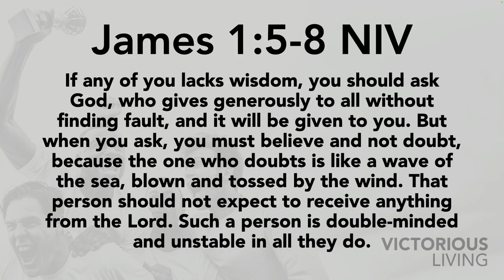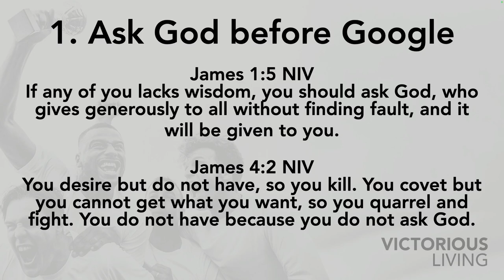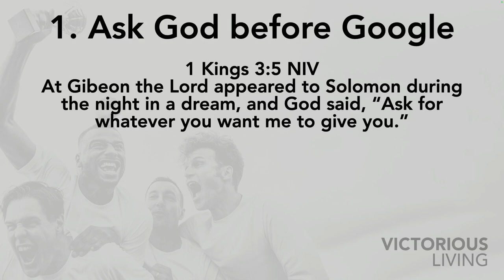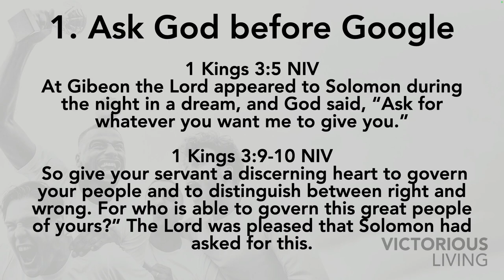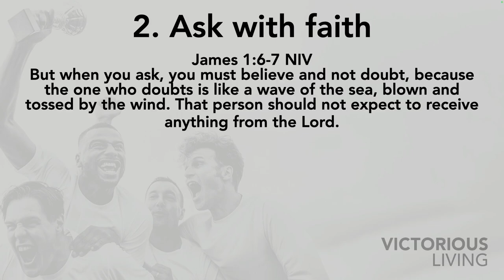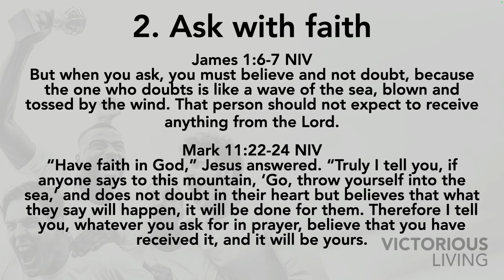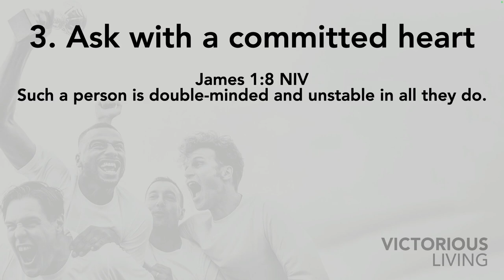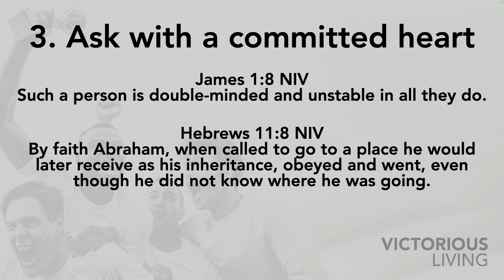Victorious Living (Pt.3) | Pastor Darius Johnston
Pastor Darius emphasized three practical steps to receive wisdom from God: ask first, ask with faith, and commit fully. Just like following directions from GPS, we need to trust God’s path even when it’s unclear. Watch this powerful sermon and learn how seeking divine wisdom can bring clarity and peace. Join us next Sunday at 10:30am!

ABOUT THE LIGHTHOUSE CHURCH
No matter where you are in life, The Lighthouse Church is here to help you find purpose. Built by God’s guidance, we’ve grown into a diverse, spirit-filled family committed to faith, healing, and serving our community. Join us as we love, grow, and impact lives together.